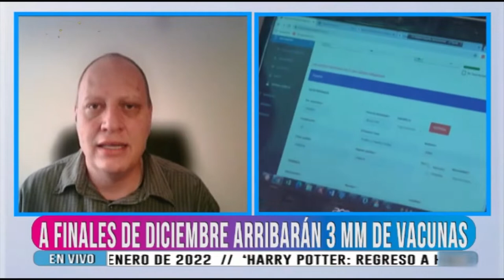Bolivia recibirá este domingo 3 millones de vacunas Sinopharm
El viceministro de Comercio Exterior e Integración, Benjamín Blanco, informa que este domingo, 26 de diciembre, llegarán 3 millones de vacunas Sinopharm para personas de entre 12 a 15 años.